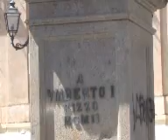la lunga estate calda di pizzo calabro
mentre imperversa il maltempo in parte del sud.pizzo si gode l'agosto settembrino tra turisti italiani e bellissime svedesi all'ombra dei migliori gelati al tartufo.